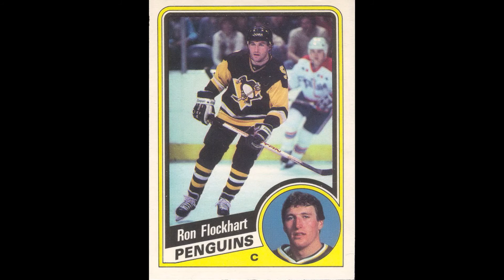The Curious Case of Ron Flockhart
Montreal picked up sniper in the John Chabot deal but his scoring style never blossomed in Montreal